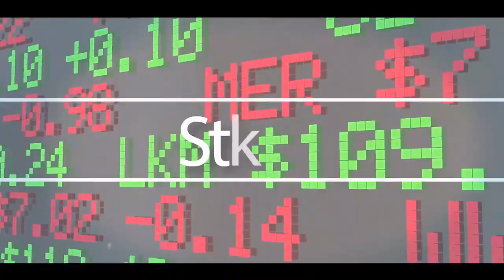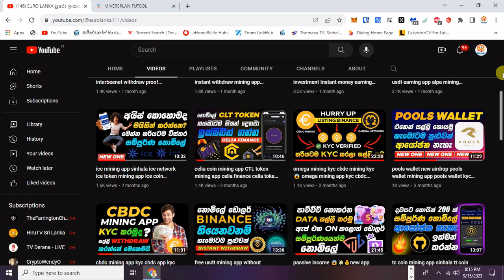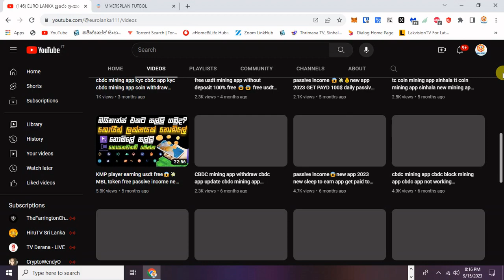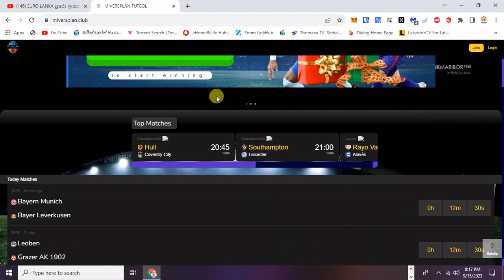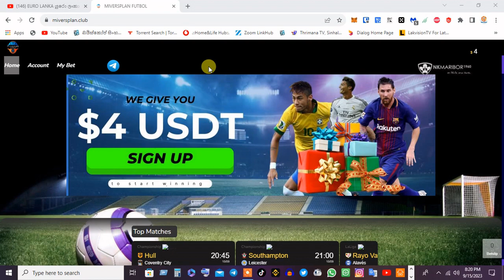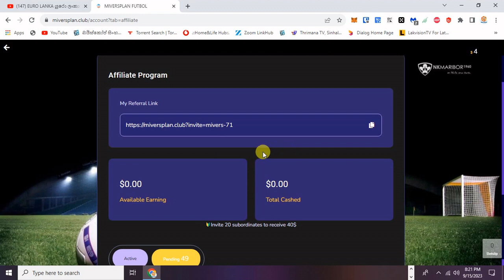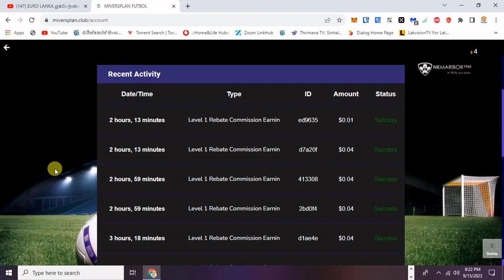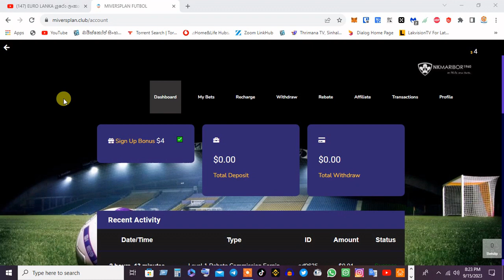online money sinhala online job sinhala emoney sinhala how to earn money online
👍    LIKE NOW
   ✍️   Comments
   🙏  Shere